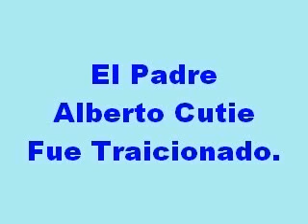EL PADRE ALBERTO CUTIE,FUE TRAICIONADO ENTERATE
MIAMI, Florida (EFE).- El caso del mediático sacerdote católico Alberto Cutié, que perdió su parroquia y su trabajo en una emisora religiosa por haber sido sorprendido en actitud cariñosa con una mujer, ha avivado el debate sobre el celibato en la Iglesia católica en los medios hispanos y los foros de internet de EE.UU.

Bajo el lema "Estamos con el Padre Alberto Cutié", Giancarlo Sopo, del blog "Generación Miami", ha iniciado una campaña de recogida de firmas para pedir a la Archidiócesis de Miami que le "restituya los derechos como sacerdote".

"El Padre Alberto tiene una larga historia de servicio en nuestra comunidad y sus feligreses no deben ignorarle porque él hizo lo que millones de hombres hacen en el mundo cada día: amar a una mujer y mostrarle afecto", afirma hoy Sopo en su blog.

Opiniones como esta se escuchan en programas de radio o se plantean en foros de redes sociales como Facebook, en internet, desde que ayer estalló el escándalo que involucra a Cutié, famoso por sus apariciones en programas de radio y televisión.

La revista TVnotas USA publicó ocho páginas con 25 fotografías del sacerdote besando y acariciando a una mujer en una playa de Miami.

La publicación asegura que captó a Cutié, de origen cubano pero nacido en Puerto Rico, en tres ocasiones con la mujer.

"Fue captado abrazando, besando e introduciendo su mano dentro de la parte baja del bikini de una mujer en una de las playas de Miami", indicó la revista en un comunicado emitido este martes.

El sacerdote pidió públicamente perdón, pero la Archidiócesis de Miami repudió su conducta y anunció medidas contra él.

"Ya no estará a cargo ni de la parroquia de San Francisco de Sales, en el sur de Miami Beach, ni tampoco en los medios de comunicación de Paz Communications", anunció José Luis Hernando, portavoz de la Archidiócesis.